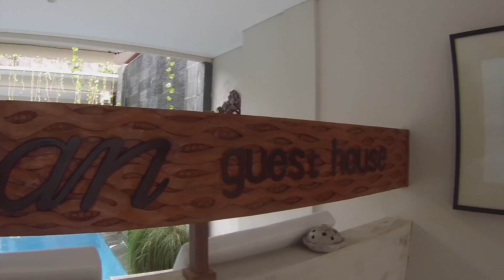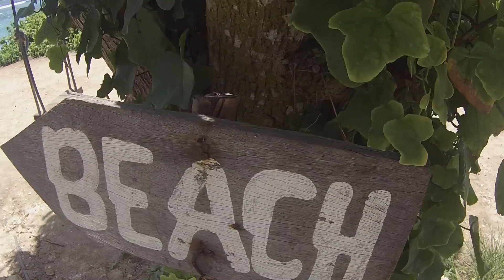Travel Bali with Kendall